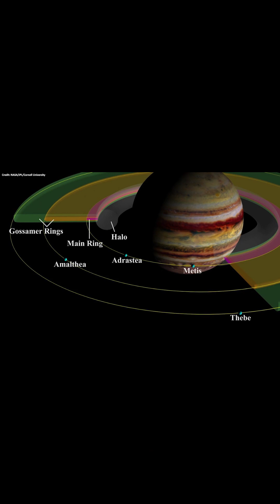Top 5 Jupiter Facts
Discover 5 mindblowing facts about Jupiter you didn't know.
Learn about Jupiter's Great Red Spot, Volcanic Moon, and More! 🪐🌋 Dive into Jupiter's secrets with us in this cosmic journey.